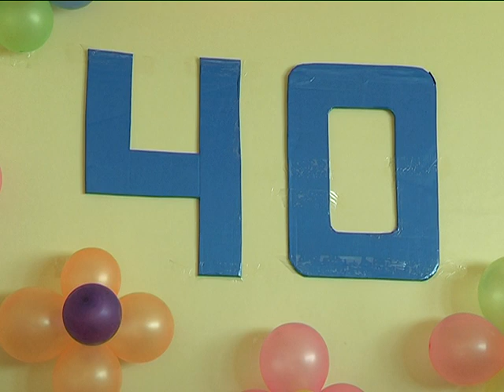27 школі – 40 років. Саме тут династії вчителів та учнів